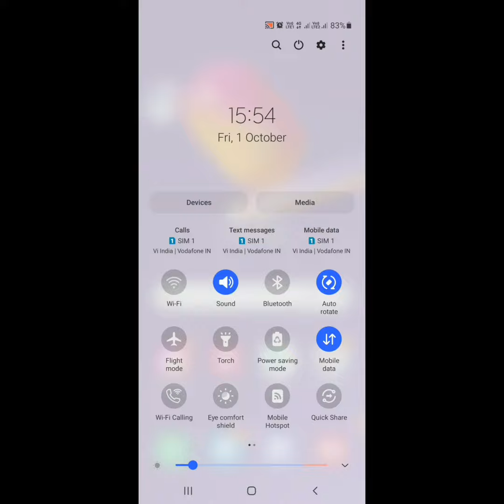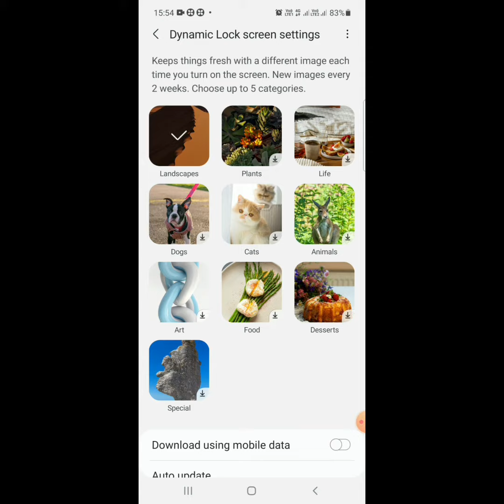Samsung Lockscreen Wallpaper Change Kaise Karen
Is video me jayege,  Samsung Lockscreen Wallpaper Change kaise karen

In this video, I have used Samsung M31s to show you Samsung Lockscreen Wallpaper Change Kaise Karen.

Samsung lock screen wallpaper change karna hai bahut aasarm.

I have solved your queries about Samsung Lockscreen Wallpaper Change kaise karen.

I have solved all your queries in this video
1. Samsung Lockscreen Wallpaper Change kaise karen
2 Samsung Lock Screen Wallpaper
3 Samsung lock screen wallpaper change